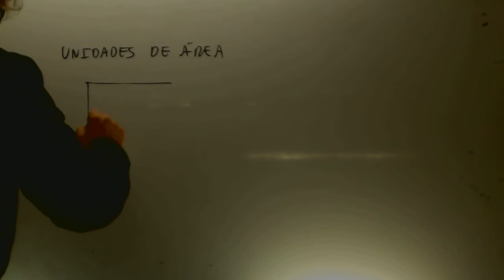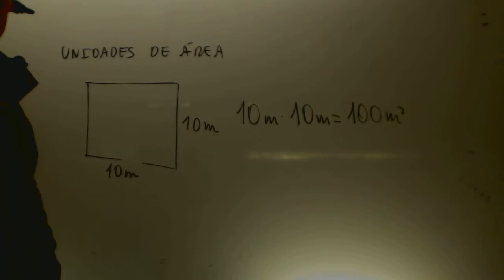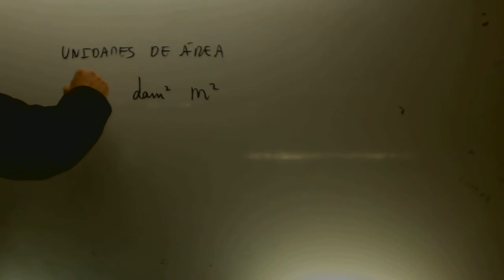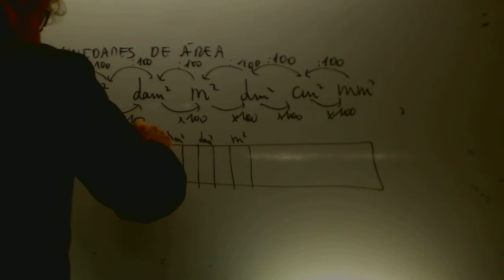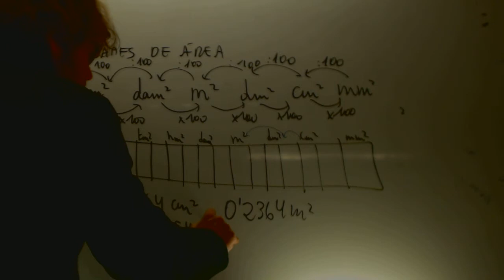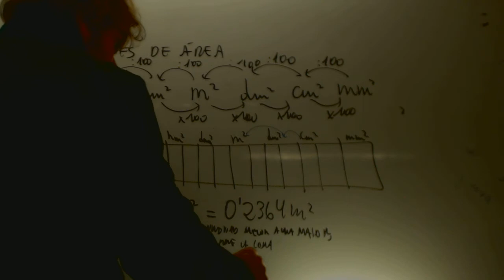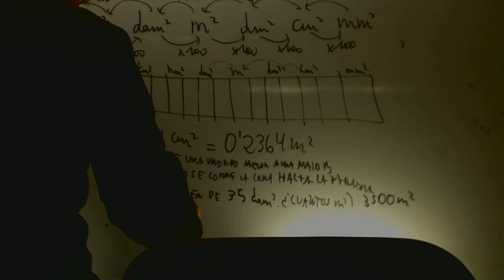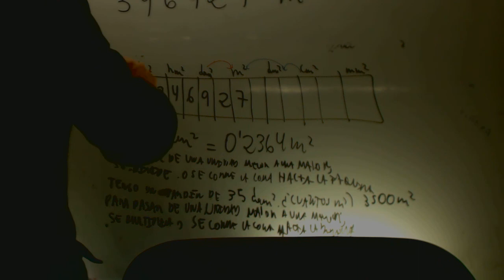Unidades de area Matematicas 1 ESO Academia Usero Estepona